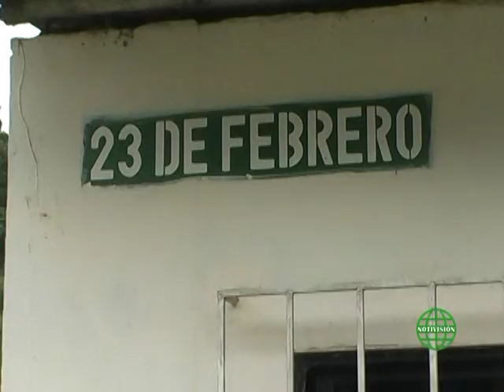BACHE 23 DE FEBRERO